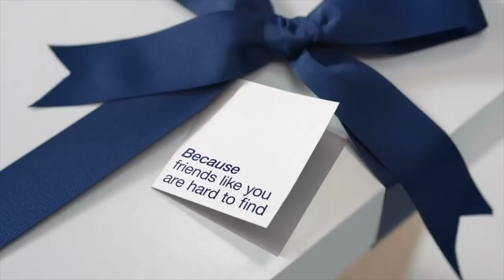SUÉTERES DE 18 A 25 AÑOS: ¿CUÁLES TE DEBES PONER?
ES ESENCIAL PONERTE UN SUÉTER EN ESTA ÉPOCA, PERO NO TE PONGAS CUALQUIERA. USA EL QUE MÁS TE GUSTE. TE DEJAMOS NUESTRAS RECOMENDACIONES.

00:00 Inicio
01:22 Suéter con capucha
01:47 Jersey cuello V
02:06 Suéter cárdigan
02:28 Suéter tipo deportivo
02:52 Suéter cuello retorcido
03:18 Cierre

Visita nuestro sitio asociado de Amazon para productos de tu interés: